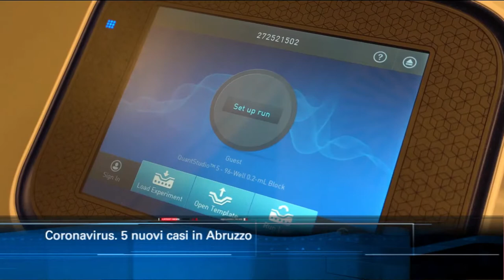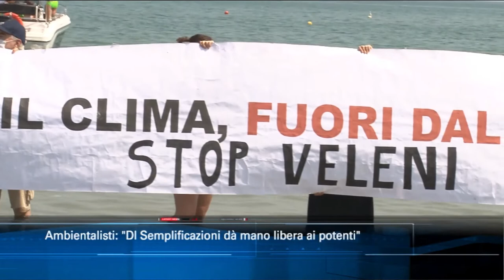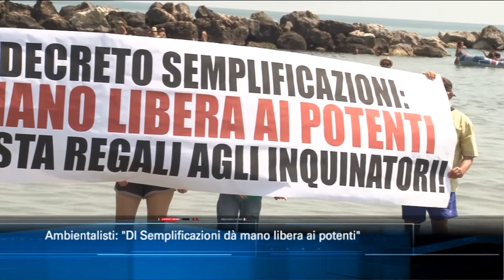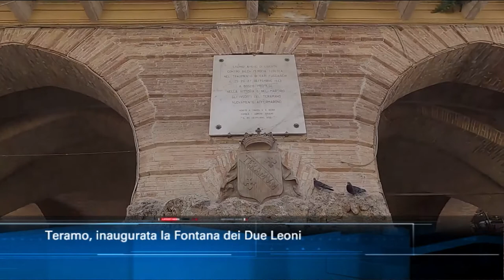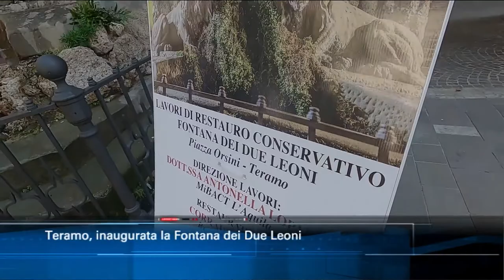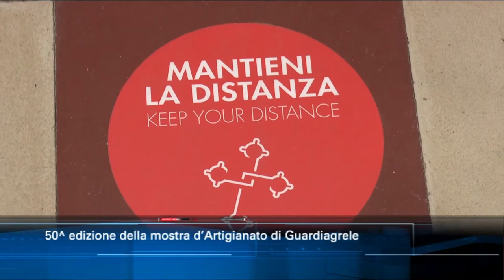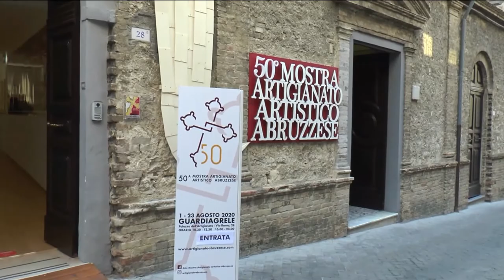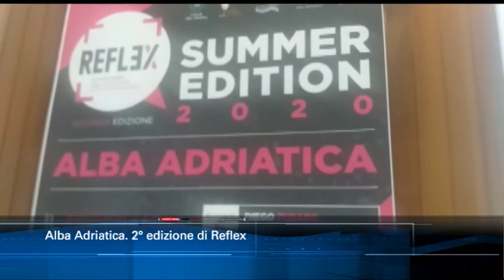TgSei edizione delle 19 di sabato 1 agosto 2020